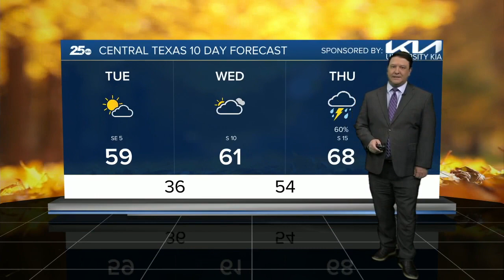Cool weather through Wednesday | 25 Evening Weather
We are still going to be chilly tonight, but clouds will keep us a bit warmer in the upper 30s Tuesday morning.